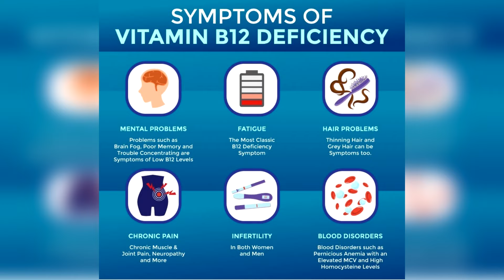How to eliminate the fear of needles 💉 - Como desaparecer el miedo a las inyecciones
DESCRIPCIÓN
▬▬▬▬▬▬▬▬▬▬▬ஜ۩۞۩ஜ▬▬▬▬▬▬▬▬▬▬▬▬▬▬
In this video you will see how in a conversation the
fear of injections, it is a trick we can apply
before giving ourselves an injection
▬▬▬▬▬▬▬▬▬▬▬ஜ۩۞۩ஜ▬▬▬▬▬▬▬▬▬▬▬▬▬▬